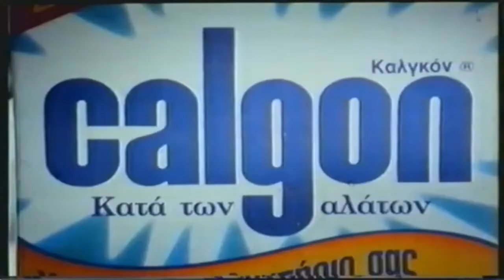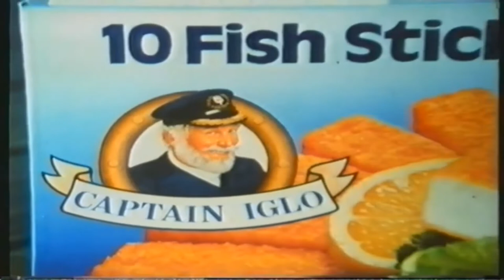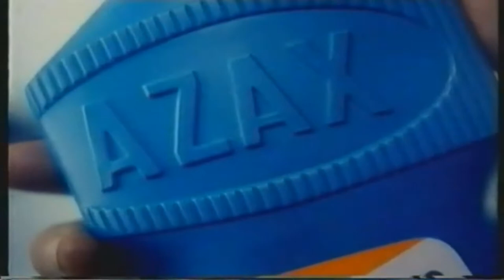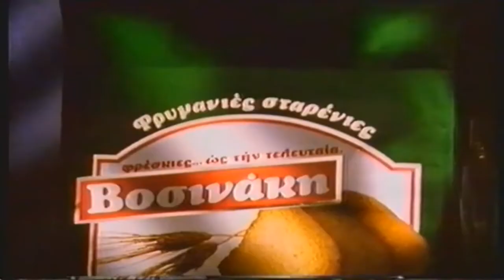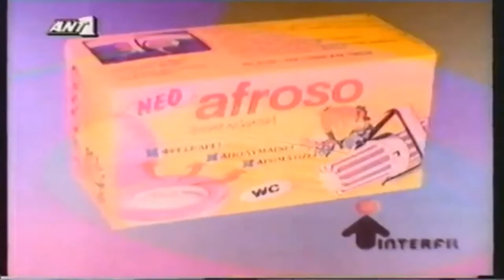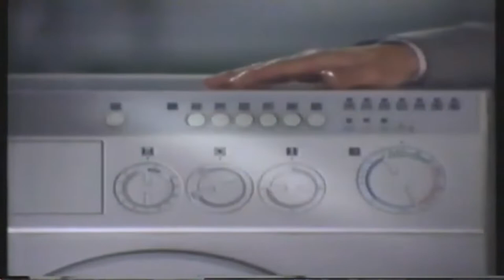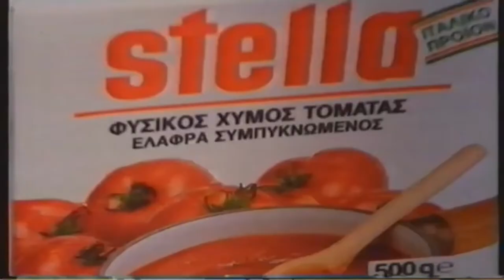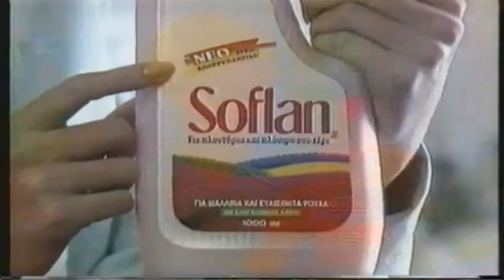Διαφημίσεις ΑΝΤ1 1991